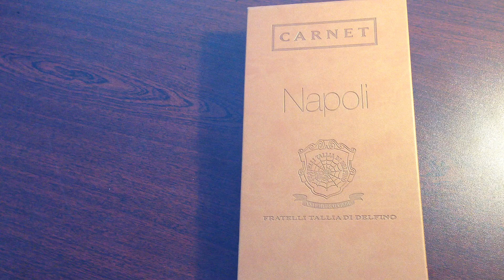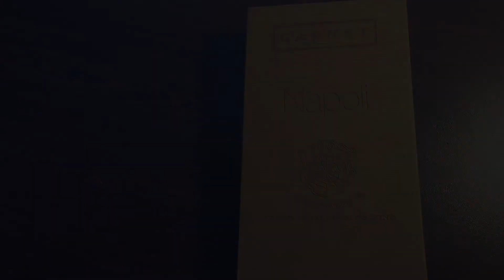Carnet. Napoli - костюмные ткани